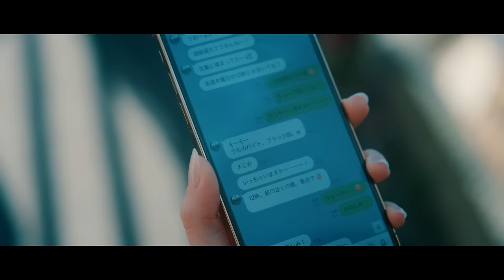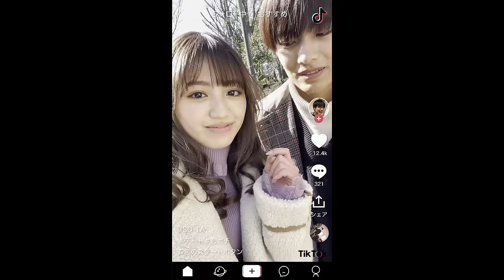恋のスタートボタン feat.さくらしめじ／ひらめ【Music Video】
初めて男の子目線の曲を描いてみました！どうでしょうか！
これを聴いてみんなのハートがきゅんになればいいです。
さくらしめじさんとのコラボ曲！🎉

▼「恋のスタートボタン feat.さくらしめじ」楽曲配信リンク

アンサーソングとして、
ひらめが作詞作曲・コーラス参加した
さくらしめじ「ストーリーズ（feat.ひらめ）」
こちらも合わせて観てね🙌
-Music Video-
■cast

■Director
Masahiro Usui

■Cinematographer
Yusuke Kawaguchi

■Camera Assistant
AMANO

■ProdctionManager
Kosei Manabe
Eri Akashi
Reito

■Producer
Masato Nakajima

■hairmake
JUNKO KATAOKA
TOMOO OHNISHI

■stylist
AIKO MIYAMOTO
恋のスタートボタン (feat. さくらしめじ)
作詞作曲：ひらめ

走り出した　僕の恋は
"止まれ"の合図も無視するから
右も左も見えなくなって
このままじゃ君しか見えなくなる

確かな答えは此処にあるから
悩む意味も暇もないんだ

恋のスタートボタン
ポチッて押せたなら
君を虜にするしかないじゃん！
君の心奪うしかないじゃん！

イェイ！

僕と君のこの距離だけは
測れないよ ねえ、遠すぎるよ
いくら探しても見つかりはしない
君との距離縮める方法は

不安定な恋模様に
"サヨナラ"を言える日は
僕しかわからない
2文字の愛言葉を君へ

好きって言えたなら
遠回りも無駄じゃなかったかな

イェイ！